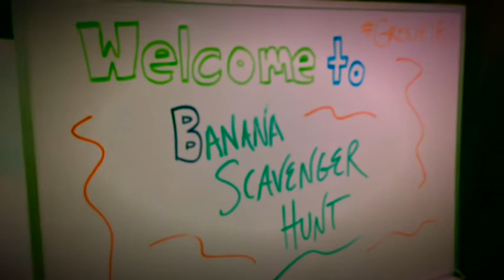Banana Scavenger Hunt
We had our Banana Scavenger Hunt! This is the recap of a great night. Next is the Super Soaker Marco Polo!